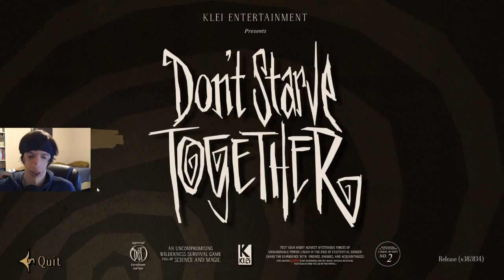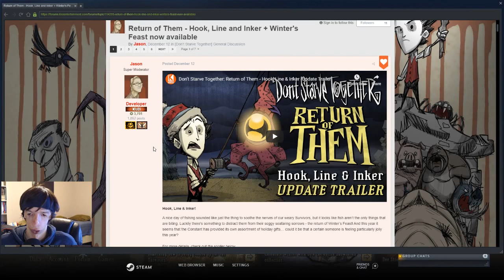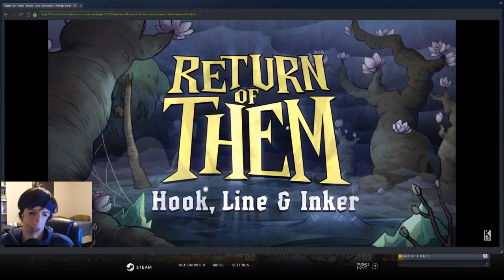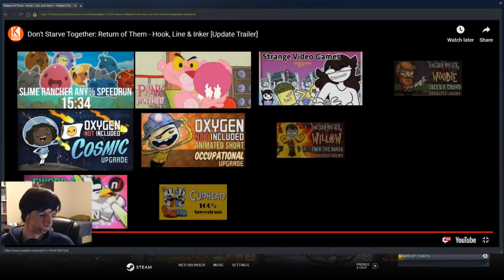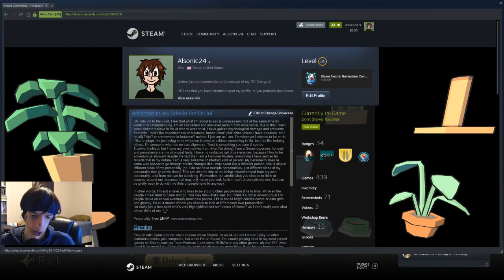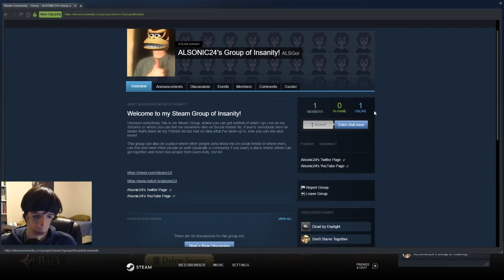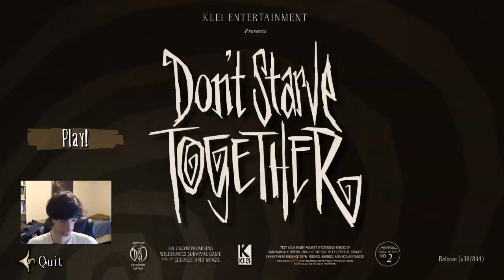Winter Feast, Survival Christmas Holiday Seasonal Events! | Don't Starve Together Live Stream Pt. 1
I tried to do a Christmas Holiday Seasonal Events Live Stream featuring two Holiday Seasonal Events, Don't Starve Together and Unturned. I played some Don't Starve Together for it's Winter Feast Holiday Event! But sadly things didn't go as planned for this Live Stream, as I got sick and threw up on stream (you don't see any vomit, but you do see me throwing up in a bucket). So the Stream ended and was going to continue another time.